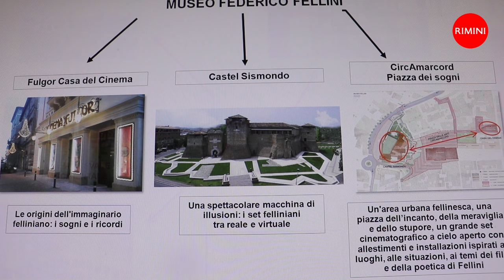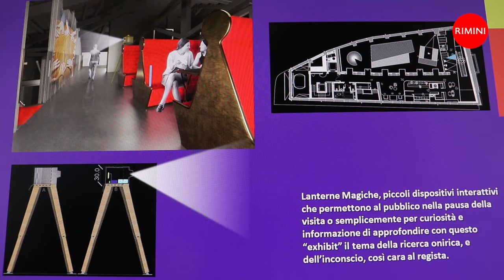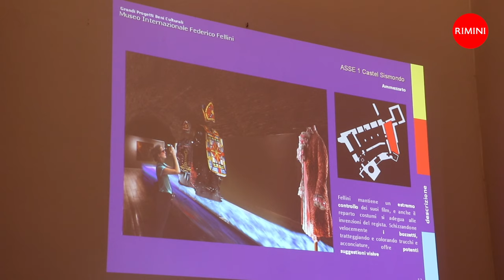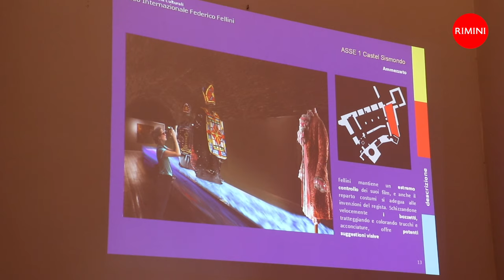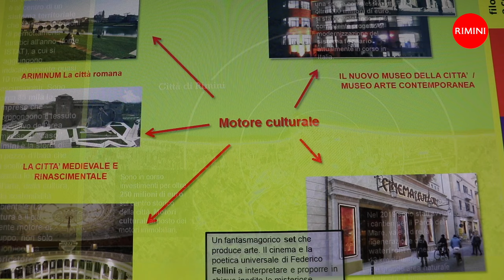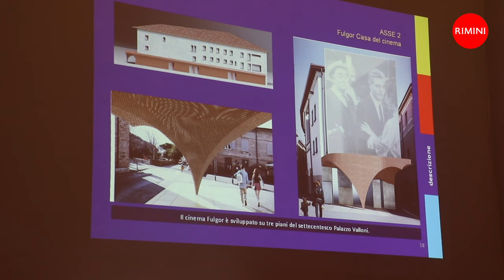Museo Fellini - intervista al Sindaco Andrea Gnassi